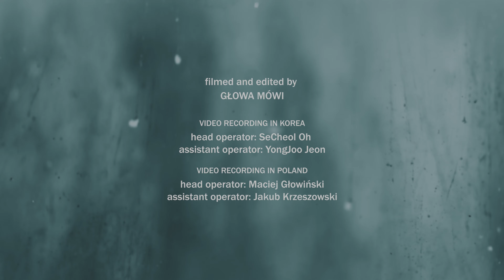KOsmo-POLityczny 2021 서민진 x 라파우 사르네츠키 - Music Video2 PICTURES FROM HOME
2021 한-폴 온라인 재즈프로젝트 “Kosmopolityczny – 서민진 x 라파우 사르네츠키”
[KOsmo-POLityczny 2021] Music Video2  PICTURES FROM HOME
composed by Minjin Seo

Produced by Korean Cultural Center in Poland 주폴란드한국문화원
In cooperation with Jazz Po Polsku

Minjin Seo Sextet(서민진 섹텟):
Minjin Seo - vocal (서민진-보컬)
Jae Hwan Kang - harmonica (강재환-하모니카)
JeongWon Lim - piano (임정원-피아노)
Rafał Sarnecki - guitar (라파우 사르네츠키-기타)
Wojciech Pulcyn - double bass (보이체흐 풀친-더블 베이스)
Piotr Pawlak - drums (표트르 파블락-드럼)

Filmed and edited by GŁOWA MÓWI

Video Recording in Poland
- Head operator: Maciej Głowiński
- Assistant operator: Jakub Krzeszowski

Video Recording in Korea
- Head operator: SeCheol Oh
- Assistant operator: YongJoo Jeon

Music Recording in Poland
- WerMik Studio, Mikołaj Poncyliusz

Music Recording in Korea
- The Space Recording Studio, Miwoo Jung

Mix and Mastering:
- Executive Engeneer: Miwoo Jung, Mikołaj Poncyliusz
- Assistant Engineer: MinJin Seo, Rafał Sarnecki

Production
Jae-hyun Hong, Korean Cultural Center in Poland
Jakub Krzeszowski, Jazz Po Polsku

Media Partners:
Radio Dla Ciebie, Jazz Form Logo, Jazz TV

Projekt „KOsmoPOLityczny”

Projekt „KOsmoPOLityczny” powstał w 2019 r. z inicjatywy Centrum Kultury Koreańskiej, a jego celem jest promowanie kreatywnej formy współpracy pomiędzy muzykami z Korei Południowej i z Polski. Do drugiej edycji projektu zostali zaproszeni artyści wchodzący w skład koreańsko-polskiej grupy MinJin Sextet, której trzon tworzą wokalistka MinJin Seo, gitarzysta Rafał Sarnecki oraz perkusista Piotr Pawlak. Muzycy poznali się w Nowy Jorku, gdzie występowali wspólnie w klubach jazzowych na Manhattanie. Z czasem powrócili do swoich ojczystych krajów, ale nie przestali tworzyć razem muzyki. W październiku 2019 r. koncertowali w Korei występując m.in. na Soul Forest Jazz Festival, oraz w klubach i salach koncertowych kilku innych miast. Zaplanowana trasa koncertowa sekstetu w Polsce, która miała odbyć się w listopadzie 2020 r. została odwołana ze względu na pandemię Covid-19. W zamian artyści zdecydowali się na współpracę na odległość, której efektem jest muzyka i filmy dokumentujące proces twórczy. W skład zespołu, który zrealizował sesję nagraniową w lutym 2021 r. w Jinju i Warszawie weszli również - pianistka JeongWon Lim, grający na harmonijce ustnej JaeHwan Kang oraz kontrabasista Wojciech Pulcyn.

„KOsmoPOLityczny” organizowany jest przez Centrum Kultury Koreańskiej po raz drugi we współpracy z projektem Jazz Po Polsku, promującym niezależną polską muzykę jazzową i improwizowaną poza granicami Polski. Autorem filmów, które powstały na potrzeby projektu jest Maciej Głowiński, który od wielu lat dokumentuje poczynania polskich jazzmanów w Azji. Za efekt finalny nagrań dźwiękowych odpowiada Miwoo Jung.

주폴란드한국문화원